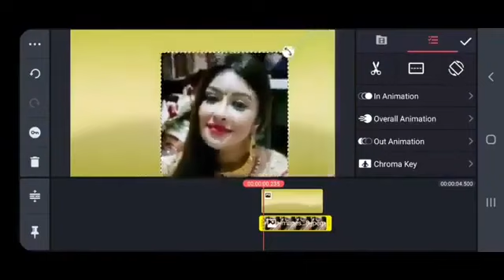ek photo se 3 photo kaise banaye kinemaster editing app se, kinemaster best mobile editing app.